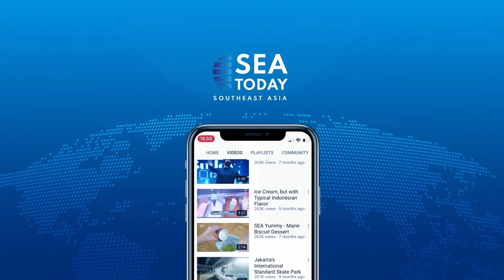Eid Holiday - Islamic Boarding School Students Travel For Homecoming